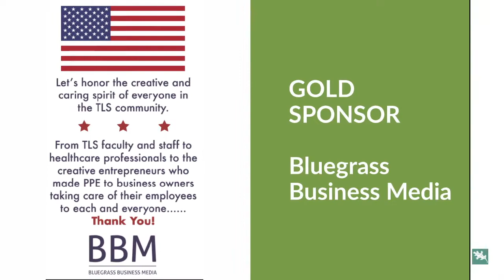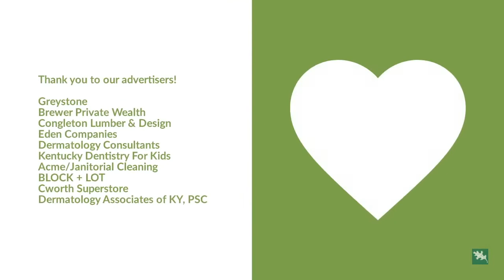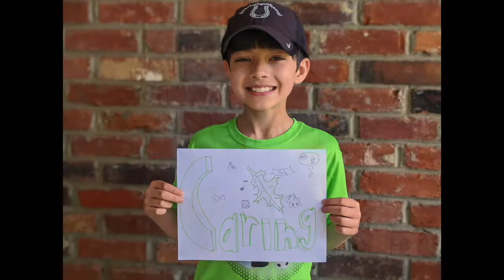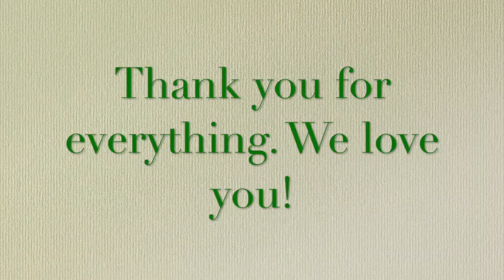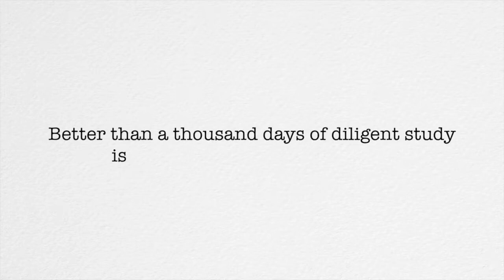Jordan English Concert Teacher Tribute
It's CELEBRATE at 7 with Jordan English '02 and two TLS teacher tributes. Join us for the next twenty minutes, dance, sing, and Celebrate Community 2020! Excited to be a part of virtual CELEBRATION this year? Thanks for joining us!